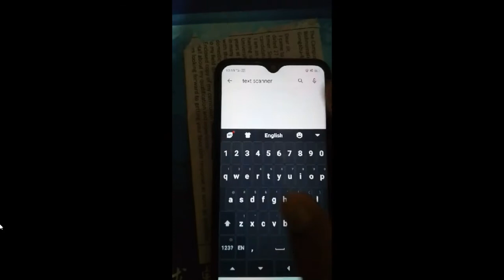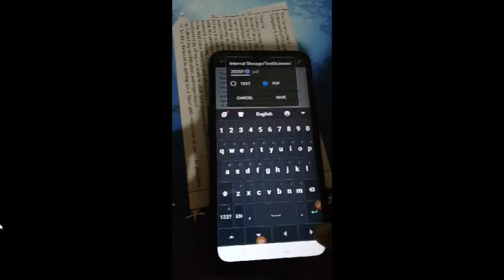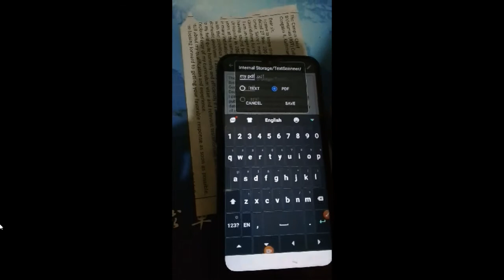# हातले लेखेको notes या word लाइ text मा convert गरी PDF मा Save गर्न सिकाैँ